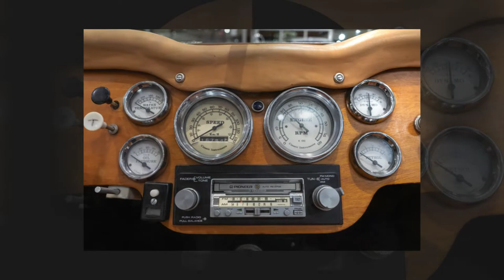1929 Mercedes-Benz Gazelle Replica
MS057111